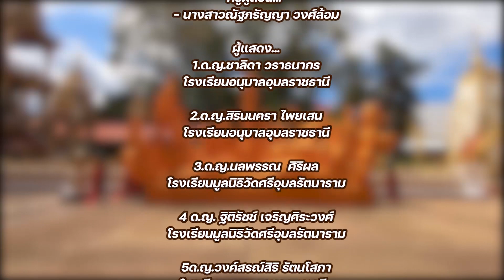ฟ้อน พิมพาวันทาพุทธ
การแสดงจาก Story kids model
-ชื่อชุดการแสดงฟ้อนพิมพาวันทาพุทธ

🔅ครูผู้สอน...
- นางสาวณัฐภรัญญา วงศ์ล้อม

🔅ผู้แสดง...
1.ด.ญ.ชาลิดา วราธนากร
โรงเรียนอนุบาลอุบลราชธานี
2.ด.ญ.สิรินนครา ไพยเสน
3.ด.ญ.นลพรรณ  ศิริผล
โรงเรียนมูลนิธิวัดศรีอุบลรัตนาราม
4 ด.ญ. ฐิติรัชช์ เจริญศิระวงศ์
5ด.ญ.วงค์สรณ์สิริ รัตนโสภา
6.ด.ญ.จิดาภา ตระกูลมาภรณ์
โรงเรียนสาธิตมหาวิทยาลัยราชภัฏอุบลราชธานี
7.ด.ญ. ชนิดาภา  ภูทอง
โรงเรียนพระกุมารอุบล
8.ด.ญ.ปริชญา  ร้อยศรี
9.ด.ญ.กรณ์ภัสสรณ์ เขตอนันต์
โรงเรียนนารีนุกุล